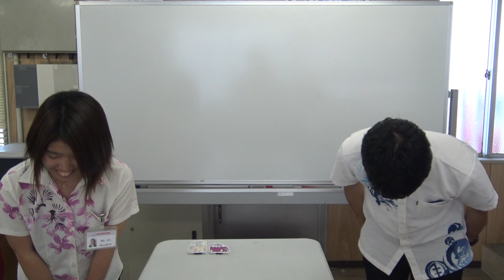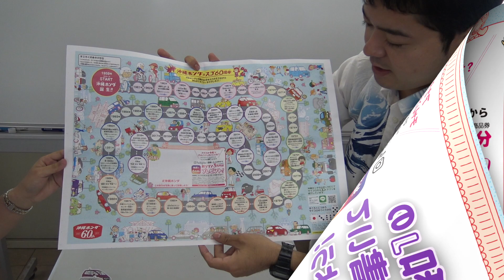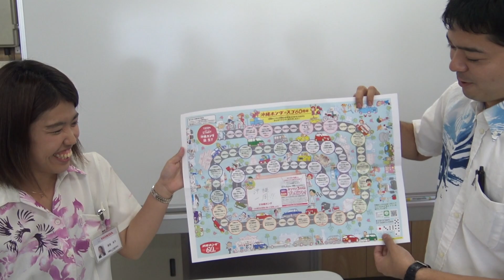沖縄ホンダ60周年記念すごろく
沖縄ホンダは、おかげさまで60周年を迎えました！

60周年を記念して皆様にお届け中の “沖縄ホンダ60周年記念すごろく”チラシ、もうご覧いただけましたか？
沖縄ホンダと沖縄の歴史を学びながら楽しく遊ぶことができますので、ご家族、お友達と、ぜひ一緒に遊んでみてくださいね♪

▼すごろくアプリ紹介中！沖縄ホンダのLINEはこちら

また、『アナタが”令和”にチャレンジしたいこと』をすごろく台紙に記入の上、
『スゴ60周年』ハッシュタグをつけて写真をInstagramに投稿すると…
抽選で6名さまに、ガソリン券3万円分が当たっちゃいます！

まだ始まったばかりの新しい時代、皆さんは何にチャレンジしてみたいですか？
熱意あふれるご投稿、お待ちしております♪

※一部、お届けしていない地域がございます。
　HondaCars沖縄各店舗でも配布しておりますので、お気軽にお立ち寄りください。

▼営業時間
9:30〜18:00(毎週火曜日定休/第三水曜日定休)